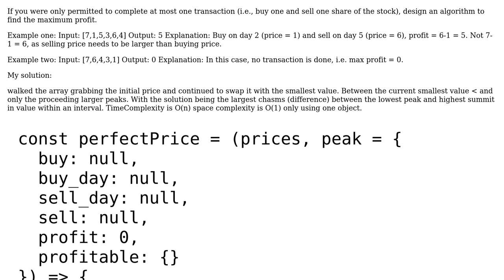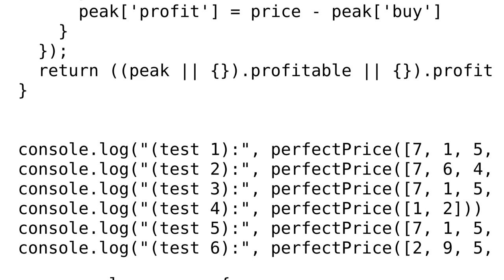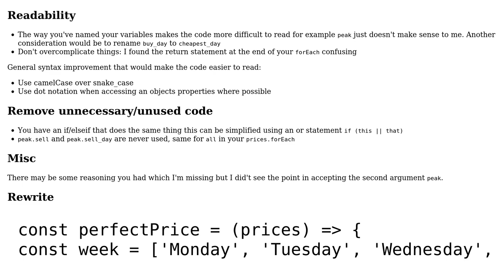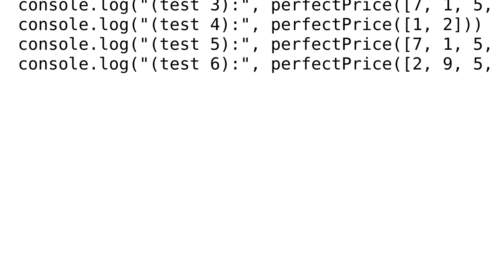Code Review: Buy and Sell a Stock for maximum profit (given a day and a price)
With thanks & praise to God, and with thanks to the many people who have made this project possible! You are responsible for your own actions.